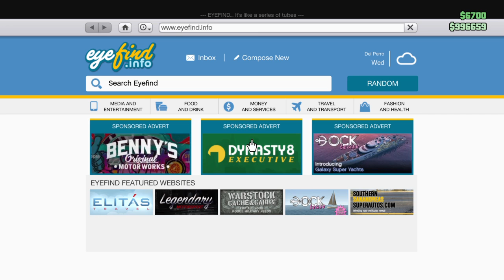Grand Theft Auto V How to ruin a street race